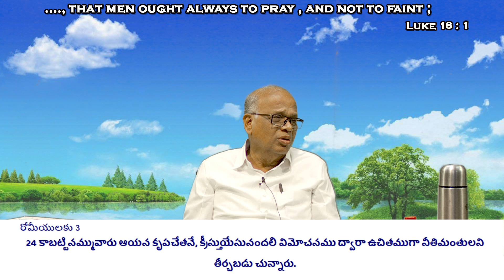Prayer Meeting by Bro. Andrew || God's Servant|| Sangareddy|| 09-11-2021